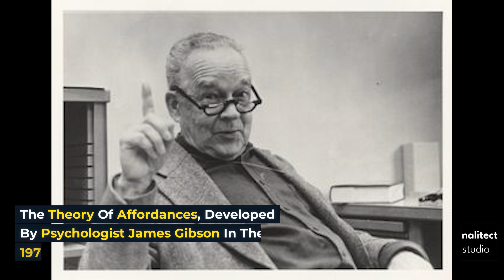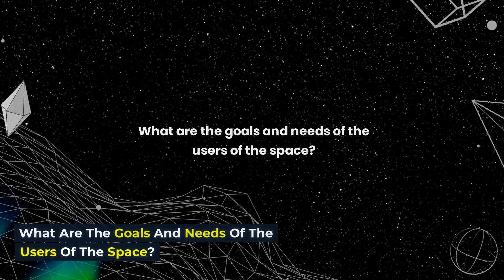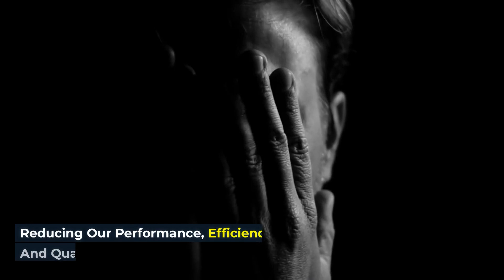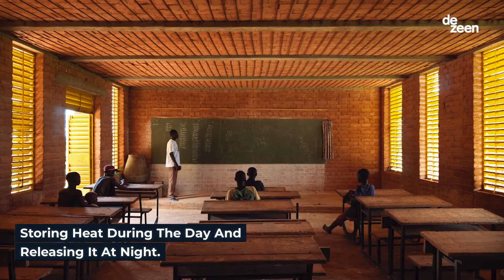How Architecture shapes our Moods and Minds.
In this video we study the physiological and psychological mechanisms that influences our relationship with architectural spaces and how we can use them to shape better well-being;

00:00 Why this video
02:00 Theory of Affordances
04:19 Theory of Environmental Stress
06:03 How the theories are applied: Example